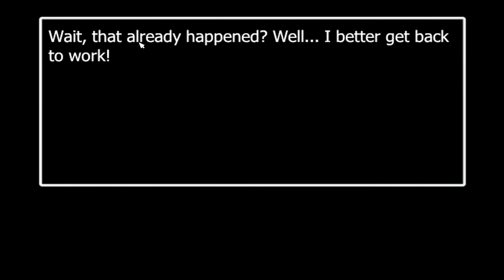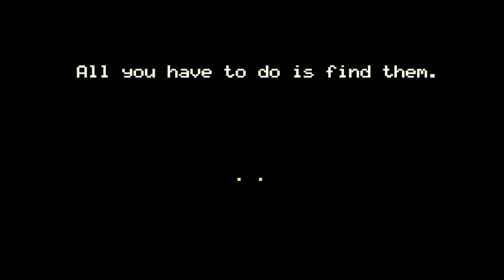Fighting Security! | FNAF World Redacted (Part 6 + Ending)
We finally fought Security and got the ending, we also got the Clock Ending.

I am truly sorry for the lag, it seems like OBS was struggling to record the bosses, but it should be fine, it isn't too much lag, you can still see it, I am really sorry for the bad quality.

*Upcoming*
Forgotten Memories - The series that was never continued.
P-S 1 - Will be revealed after FNAF World Redacted.
P-S 2 - Will be revealed after FNAF World Redacted.
Roblox DOORS - Modifiers.
Roblox DOORS - The Backdoor - After the event ends.
Poppy Playtime Chapter 2 - If I can, the game would not work ever since the release of Chapter 2.
Poppy Playtime Chapter 3 - If possible, I have not tried running it ever since it was released.
FNAF World Fangames - Different versions of FNAF World, just like FNAF World Simulator.
FNAF Help Wanted 1 and 2 - Possibly, possibly not, I am terrified of FNAF VR.